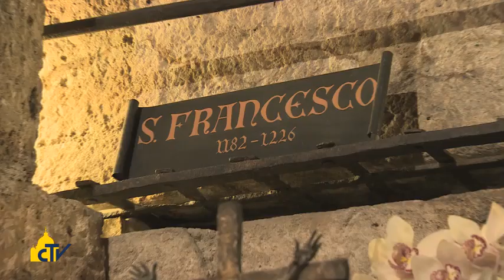Vatican Magazine " un anno con Francesco " 14-03-2014